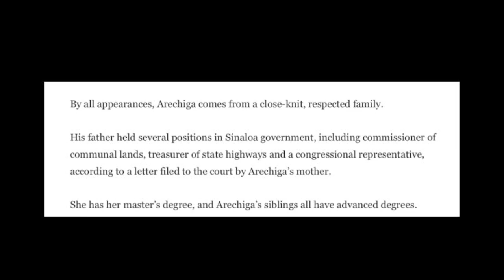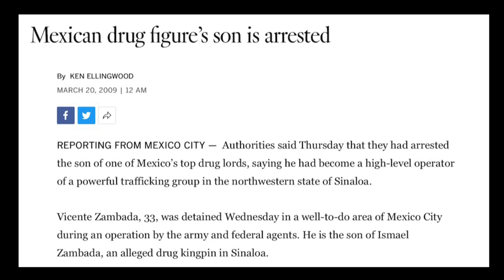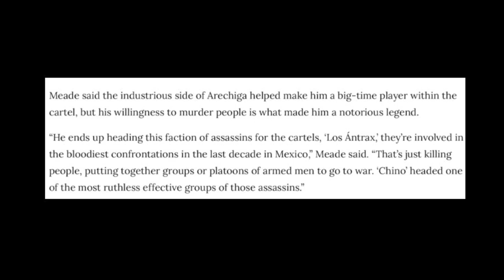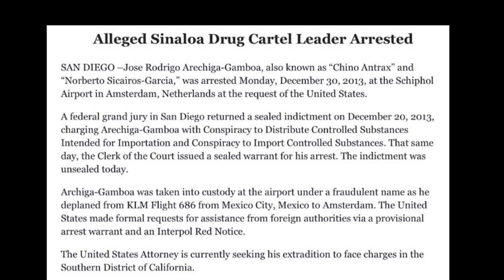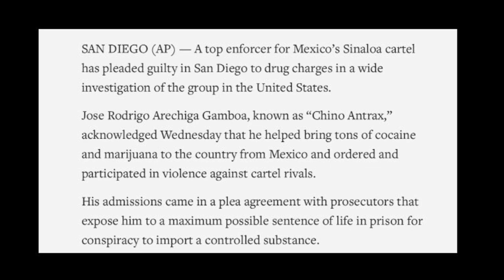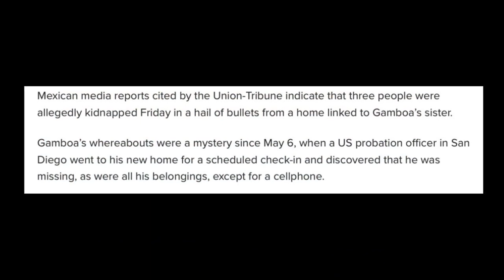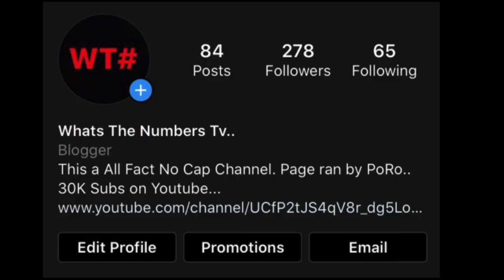Chino Antrax.. Insta-Famous Sinaloa Cartel Boss..